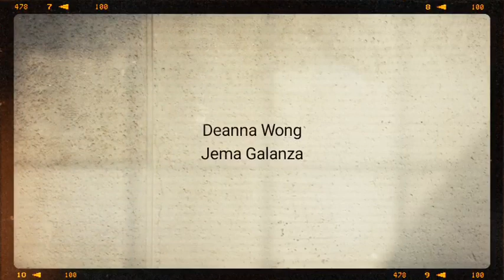Jema may kinawayan sa audience! Hindi si Ella 💙